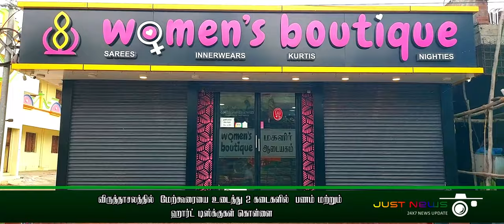20.10.2022 விருத்தாசலத்தில் மேற்கூரையை உடைத்து 2 கடைகளில் பணம் மற்றும் ஹார்ட் டிஸ்க்குகள் கொள்ளை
விருத்தாசலத்தில் மேற்கூரையை உடைத்து 2 கடைகளில் ரூபாய் 28000 பணம் மற்றும் ஹார்ட் டிஸ்க்குகள்  கொள்ளை

கடலூர் மாவட்டம்
விருத்தாசலம் ஆலடி சாலையைச் சேர்ந்தவர் முகமது இப்ராகிம் 50 . இவர் ஜோதி பர்னிச்சர் கடை வைத்துள்ளார். இந் நிலையில் நேற்று வழக்கம்போல கடையை பூட்டிவிட்டு வீட்டிற்கு சென்றார்.

 இன்று காலையில் வந்து பார்த்தபோது அவரது கடையில் இருந்த சிசிடிவி கேமரா ஹார்ட் டிஸ்க் மற்றும் கள்ளாப் பெட்டியை உடைத்து ரூபாய் 3 000 பணம் ஆகியவற்றை மர்ம நபர்கள் கொள்ளையடித்து சென்றது தெரியவந்தது.

 முன்பக்க பூட்டை உடைக்காமல் உள்ளே வந்து எப்படி திருட்டு சம்பவம் நடந்தது என தெரியாமல் அதிர்ச்சி அடைந்த அவர் மேல் தளத்திற்கு சென்று பார்த்தபோது மேற்கூரையை உடைத்து உள்ளே புகுந்த மர்ம நபர்கள்  கொள்ளையடித்துச் சென்றது தெரியவந்தது.

 இது குறித்து அறிந்த விருத்தாசலம் உதவி போலீஸ் சூப்பிரண்டு அங்கித் செயின், இன்ஸ்பெக்டர் முருகேசன் மற்றும் போலீசார் விரைந்து வந்து சம்பவ இடத்தை பார்வையிட்டு விசாரணை நடத்தினர்.

அதனை தொடர்ந்து அந்த கடையின் அருகில் இருந்த மகளிர் ஆடையகம் வைத்துள்ள பாஸ்கர் என்பவரின் கடையிலும் மேற்கூறையை உடைத்து விட்டு உள்ளே இறங்கிய மர்ம நபர்கள் கடையில் இருந்த ரூபாய் 25,000 ரொக்க பணம் மற்றும் ஹார்ட் டிஸ்க் ஆகியவற்றை கொள்ளையடித்து சென்றது தெரிய வந்தது.

அங்கு சென்ற போலீசார் விசாரணை நடத்தினர்.

சிசிடிவி ஹார்ட் டிஸ்க்களையும் சேதப்படுத்தி எடுத்துச் சென்றதால் மர்ம நபர்களை கண்டுபிடிக்க முடியாமல் போலீசார் திணறி வருகின்றனர்.

 மேலும் அப்பகுதியில் உள்ள சிசிடிவி கேமரா காட்சி பதிவுகளை பறிமுதல் செய்து அதில் மர்ம நபர்கள் யாரேனும் கொள்ளையடித்துவிட்டு செல்கின்றனரா? என்பது குறித்து தீவிர விசாரணை நடத்தி வருகின்றனர்.

கடந்த அக்டோபர் 14 ந் தேதி விருத்தாசலம் ஆலடி சாலையில் அன்பழகன் 40 என்பவருக்கு சொந்தமான செல்போன் கடையில் 20 ஆயிரம் பணம் 13 ஆண்ட்ராய்டு மொபைல்கள் சார்ஜர்கள் உள்ளிட்ட 2 லட்சம் மதிப்பிலான பணம் செல் போன் கொள்ளை போனது.

 விருத்தாசலம் ஆலடி சாலையில் தொடர் திருட்டு சம்பவங்கள் நடந்து வருவது அப்பகுதி மக்களிடையே பீதியை ஏற்படுத்தி உள்ளது